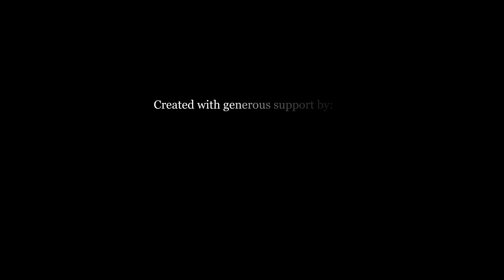What is coastal wrack?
Ever wonder what all that vegetation is at the high tide mark? It may seem unpleasant at first, but it's a very important part of the coastal ecosystem. And, when you get up close, it's pretty neat, too!